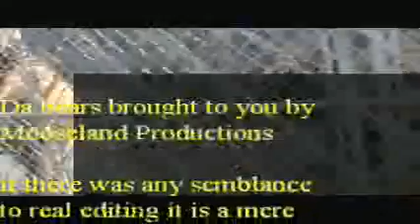Da bears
The bears at the WSU Bear Research Center.